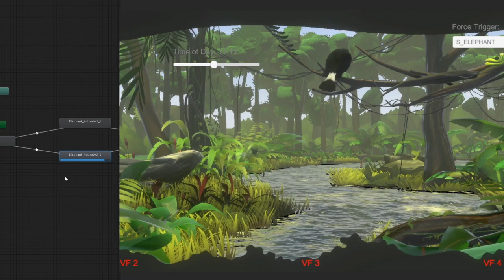Rainforest Explorer Sound Design | Animal Planet's Living Worlds Exhibition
These sounds were created for the Rainforest Explorer.

Users "snapped" photos of animals in hiding to trigger their walkout animations.

Producing these was a lesson in acoustic zoology: researching what vocalisations sound like for a species, trawling libraries for dramatic and usable field recordings, then processing them to sync up with the animations.

The mix, especially for the movement foley, is more forward than usual to cut through the chatter of the crowd.

Elephant 0:01
River Dolphin 1:19
Black Crested Gibbon 2:20
Colugo 3:20
Green Hermit Hummingbird 4:12
Jaguar 5:15
Potoo 6:29
Babirusa 6:57
Red Tree Frog 8:13
Capybara 8:57